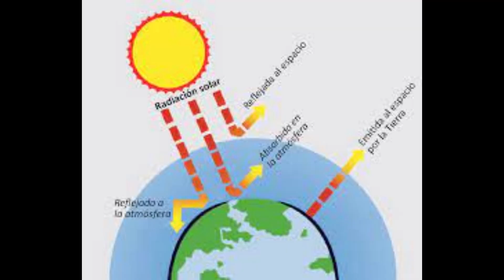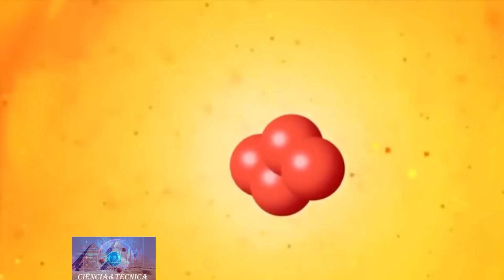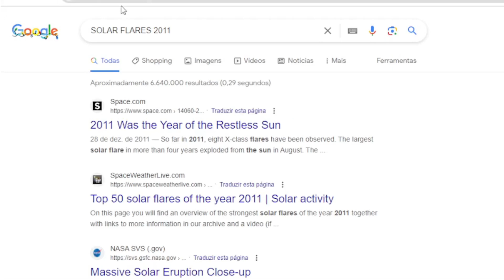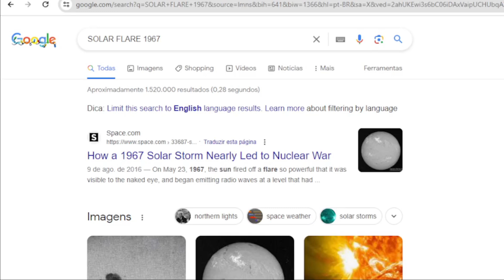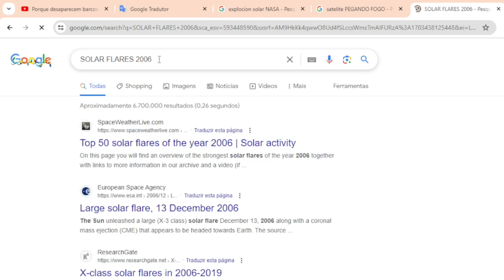Grande Explosão Solar 2024, Entenda quais são os perigos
A Terra será bombardeada por intensas tempestades solares no próximo ANO: os cientistas preveem que atingiremos o 'máximo solar' em 2024 - com explosões fortes o suficiente para paralisar a Internet mundial por SEMANAS

o que é uma explosão solar?.
  e quais são as consequências para nosso planeta e para a humanidade?.
me acompanhe neste vídeo que eu vou te explicar.

explosões ou Erupções solares  são explosões repentinas na superfície do Sol,

 Essas explosões liberam altos níveis de radiação e partículas a altas velocidades que estavam armazenados nas linhas de campo magnético.
As linhas de campo magnético formam uma "sombra" na fotosfera do Sol, que são as manchas solares. A radiação liberada pelas erupções solares abrangem um amplo intervalo do espectro eletromagnético, podendo ser observado desde as ondas de rádio até os raios X e raios gama.

O Sol possui um ciclo de atividade relacionado às mudanças nas linhas de campo magnético ocasionados pelo seu movimento de rotação.
Como o Sol não é um corpo rígido, a velocidade de rotação é diferente em cada latitude, efeito chamado rotação diferencial. Essa diferença faz com que as linhas de campo magnético se estiquem e se rompam, liberando matéria e energia para o espaço, e invertendo os polos magnéticos globais do Sol.
 O período de atividade solar é de aproximadamente 11 anos.

quais são seus efeitos?
riscos em humanos:
Explosões solares em casos mais extremos podem aumentar os níveis de radiação  e representar riscos de saúde para os humanos.
Por conta da proteção natural da atmosfera da Terra, as pessoas que vivem no planeta tem menos chance de serem afetadas pela radiação, já que a atmosfera filtra grande parte dessa radiação. Infelizmente, os astronautas não estão tão protegidos, por isso, eles são mais afetados pela radiação solar — na maioria das ocasiões, as doses de radiação não são tão poderosas para afetar a saúde deles, mas a NASA monitora todas as situações de perigo.

danhos materiais:

em primeiro lugar, os satélites são os equipamentos que funcionam mas afetados por essas explosões solares e que eles se encontram mas expostos, e isso pode ter um impacto forte e negativo na comunicação de rádio e de internet na Terra.
Também no sistemas de navegação e redes elétricas na Terra.

Tem Muitas pessoas falando que vai acontecer um apocalipse  na Internet e que até  vai ter quedas de aviões, será que isso pode ser possível?
A real é que a comunicações por celular, internet e GPS podem ser afetadas em vários lugares, dependendo do nível de dano que produz essas explosões, mas não será o fim do mundo.
e a queda de um avião é o maior dos mitos. primeiro é necessário lembrar que não é a primeira vez que estes eventos acontecem, a cada 11 anos esses eventos se repetem.
e embora hoje sejamos mais dependentes da tecnologia e é certo que pode haver prejuízos e perdas econômicas, não existe a menor probabilidade de um acidente de avião.
os aviões são equipados com sistemas digitais e também contam com equipamentos mecânicos. os pilotos são treinados para manter sua rota de voo sem problemas caso a navegação digital falhe.
e a comunicação com as torres de controle é realizada por VHF, UHF, HF, que são vários sistemas de comunicação em diferentes frequências que não dependem de satélites.
e pela altura que eles voam a comunicação é direta entre o avião e as torres.
o 99 por cento dos acidentes aéreos acontecem por erro humano e não por falhas nos sistemas do avião.
A erupção solar, associada a uma ejeção coronal de massa, que mais causou estragos na Terra foi registrada em 1859 e ficou conhecida como Efeito Carrington, em homenagem ao astrônomo que observou o evento.
A quantidade de partículas liberadas foi tão grande que formou auroras, fenômenos que ocorrem apenas nas regiões polares da Terra, em países como Cuba.
Equipamentos elétricos, como baterias, a fiação elétrica e outros instrumentos foram afetados por descargas elétricas, causando curto-circuitos e explosões.

Uma outra tempestade solar que ocorreu em 1967 foi responsável pelo mau funcionamento de radares de vigilância dos Estados Unidos. Antes de saber o motivo real do problema, os militares americanos suspeitaram de um ataque militar russo e quase realizaram um ataque. que poderia ter dado início a uma terceira guerra mundial

Em março de 1989, houve uma grande tempestade solar, acompanhada de erupções solares.
 Os fenômenos foram detectados por astrônomos e foram imediatamente seguidos por registros de interferências de rádio em toda a Europa.
 Alguns dias depois, as partículas liberadas pela tempestade chegaram à Terra, causando uma perturbação no seu campo magnético e gerando descargas elétricas na região da América do Norte. Essas perturbações interromperam todo o fornecimento de energia elétrica em Quebec, Canadá, em menos de 2 minutos. O apagão durou cerca de 12 horas, afetando o funcionamento de escolas e serviços.